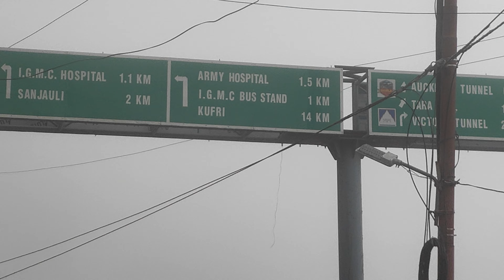# cloudy ☔☔ in Shimla// in Home